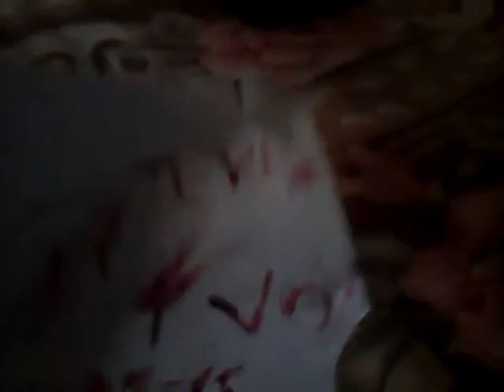A Menina Assassina